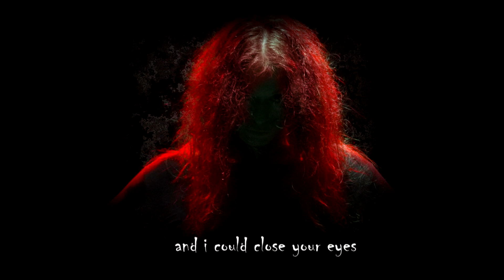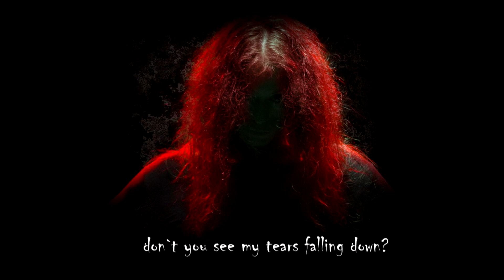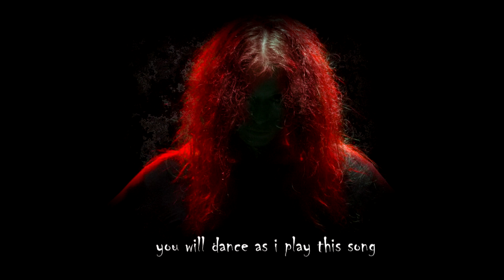ALBION - "You`ll be mine" from the album: YOU`LL BE MINE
This is from the album YOU'LL BE MINE recorded with Anna Batko after almost 23 years from the first record of ALBION. In 1995 Albion recorded their first CD called "Red Album" which is going to be released again on vinyl (2018/09/22). On the same day LYNXMUSIC.PL label issues ALBION`s newest CD and here you can listen to one of the songs from it. Currently Albion are:
Anna Batko - vocals
Jerzy Georgius Antczak - guitars, keyboards
Paweł Konieczny - bass guitar
Rafał Paszcz - drums